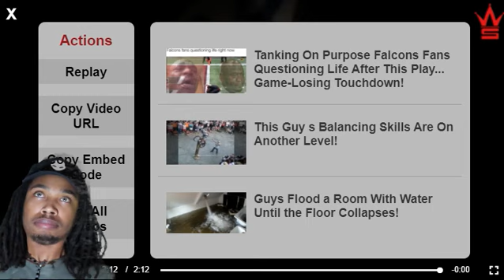Dude you trippin over McDonald's lmao!!